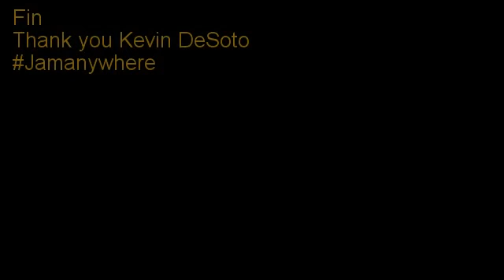Check the Tech 2017 Feb